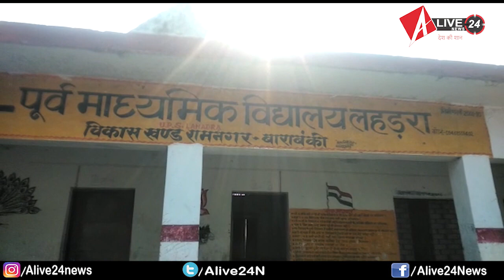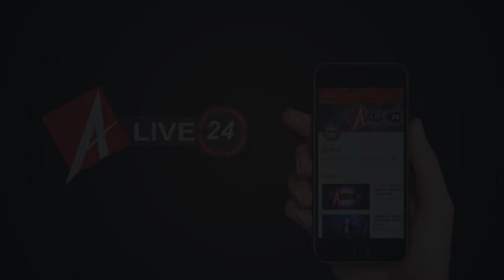BARABANKI में PRIMARY SCHOOL का हाल -बेहाल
इन मासूम बच्चो को देख रहे हैं आप ..ये हर दिन अपना स्कूल बैग उठाकर बाराबंकी में रामनगर तहसील क्षेत्र के प्राथमिक विद्यालय लहड़रा में पढने आतें हैं लेकिन जब इन्ही बच्चों को शौचालय की व्यवस्था न मिले तो हम यहाँ किन पर सवाल खड़े करें इस प्राथमिक विद्यालय में पढने वाले छात्र-छात्राएं हर दिन नित्य क्रिया के लिए खेतो में जाने पर मजबूर हैं